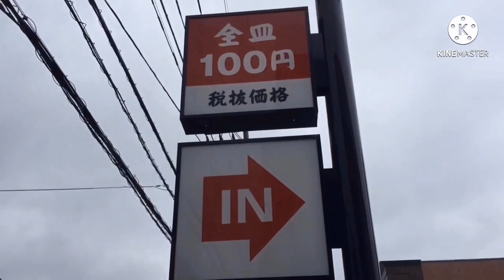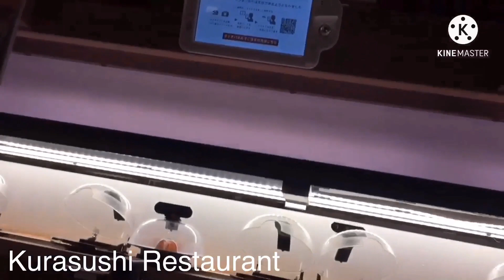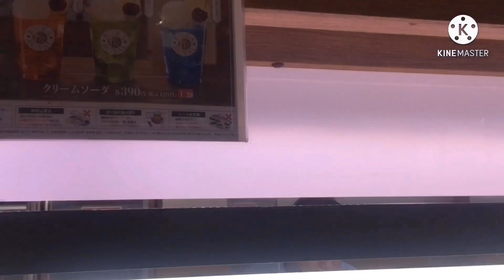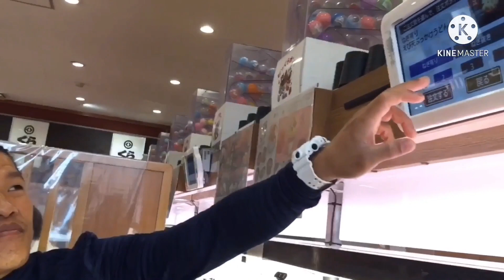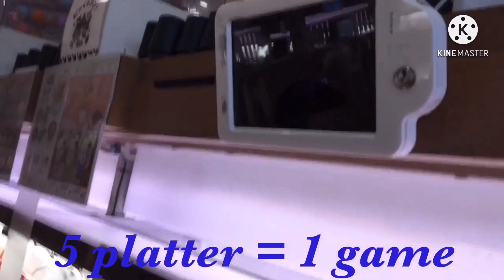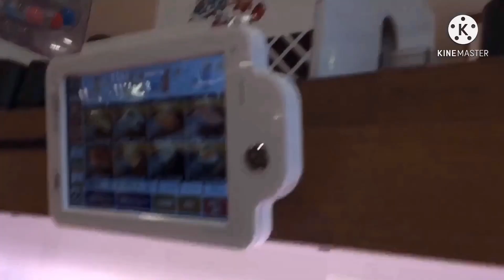Sushi Train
Complete Japanese Restaurant Experience /
sushi on a conveyor belt /
moving sushi /

kaitenzushi /
kurasushi /

くら寿司 /
すし /
japan sushi /
japanese sushi /